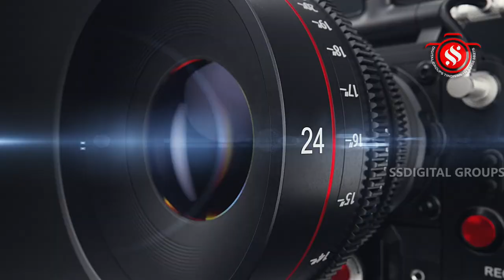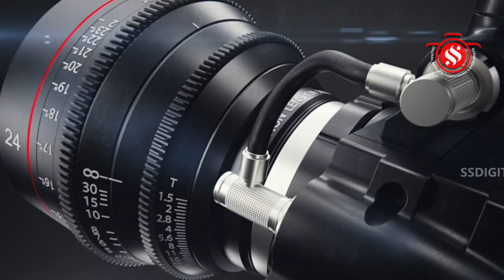மயிலம் - ஸ்ரீ முருகன் கோவில் திருக்குடமுழக்கு பெருவிழா